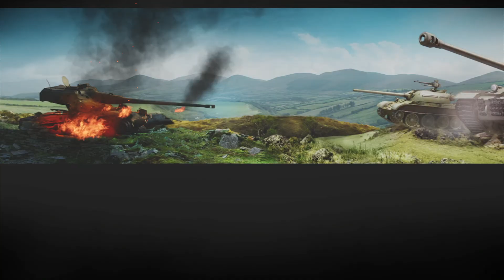Ashigaru Te-Ke, Ace Tanker, 6 Kills (WOT Modern Armor - Battle Tier: II)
World of Tanks (WOT) Console PS4 - Liberty Falls
Ashigaru Te-Ke - Japanese Tier II Premium Light Tank

Medals/Tokens: Fire for Effect, Duelist, Bruiser, Mastery Badge: Ace Tanker, Top Gun